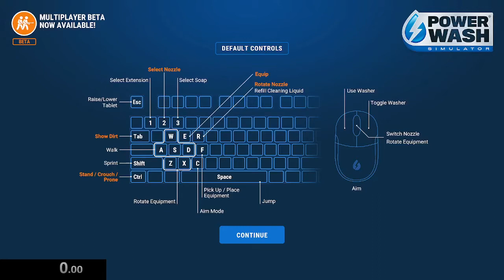PowerWash Simulator | Clean the Playground in 41:24